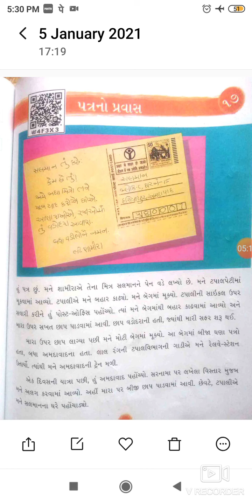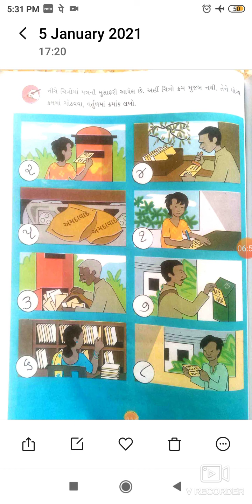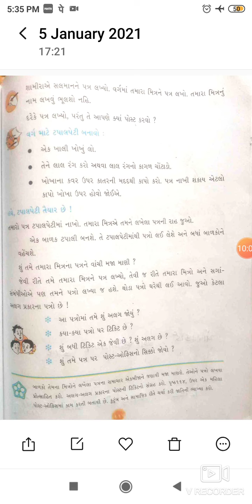ધોરણ - ૩, વિષય - પર્યાવરણ આસપાસ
પાઠ - ૧૭(પત્રનો પ્રવાસ)